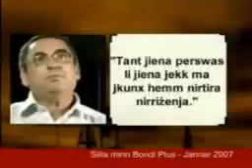Campaign DVD Part Three